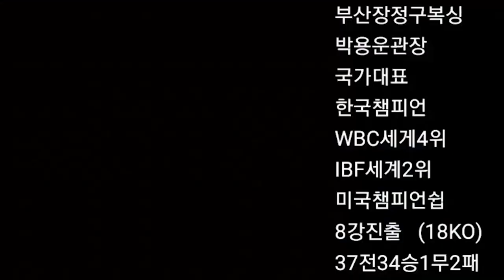프로복서가 될거야 ! 필라테스 원장의 복싱 도전기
여자 프로복서의 꿈을 가지고 칼을 뽑았다 , 필라테스 원장의 프로복싱 도전기